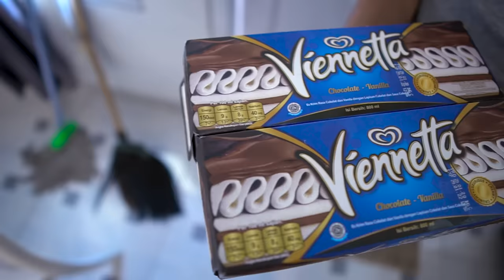Fikri dan Diwan Makan Es Krim Sultan | Fikrifadlu